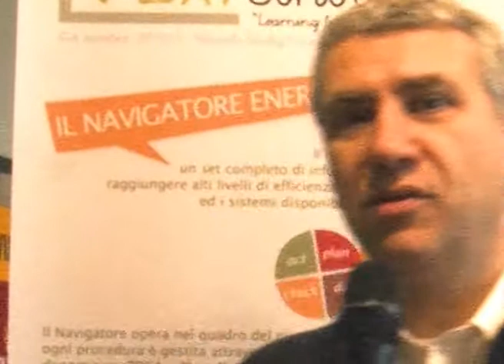Intervista all'Ingegnere Enrico Artioli, insegnante dell'ITIS Corni di Modena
Settimana della Bioarchitettura e della Domotica - L'Ing. Artioli presenta il Laboratorio di Domotica dell'ITIS Corni dato in gestione a AESS.